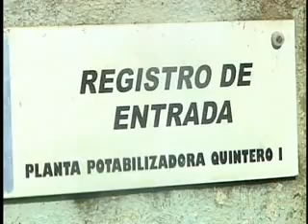Situación del agua en Santiago de Cuba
Santiago de Cuba tiene una crítica situación en sus embalse, por ello se han tomado medidas para ahorrar al máximo el importante líquido